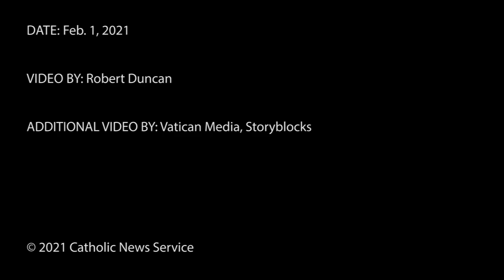Pope establishes World Day of Grandparents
During his Sunday Angelus address Jan. 31, Pope Francis announced the establishment a World Day of Grandparents and the Elderly as a reminder of the important role they play as a link between generations.